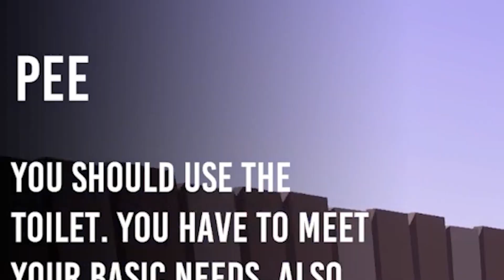WE MADE A BBQ COOKING SHOW!!! | BBQ Simulator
🟥In this video me and my friends played bbq simulator where you go around making stuff at a bbq, this game also has lots of weird stuff to do like throw knifes and stuff.

MarkyGoAnimate: @markygoanimate
UnlawfulMoose: @unlawfulmoose